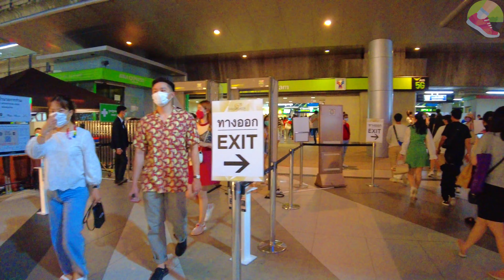【🇹🇭4K】Night Walk in SIAM PARAGON SQUARE, BANGKOK |曼谷愉快的周末从暹罗百丽宫广场开始| December 2021 THAILAND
【4K】Night Walk in SIAM PARAGON SQUARE, BANGKOK
■  WE WALK TODAY:
Siam Paragon Square is located in front of the Paragon shopping mall and is connected to the BTS SIAM station. Many events and activities are often held here, attracting countless young people to check in and take pictures.
The video was shot at around 19:30.

■  YOUR SUBSCRIPTION MATTERS:
Also, you can always help my channel grow with a LIKE on the videos and a COMMENT.

【4K】曼谷愉快的周末从暹罗百丽宫广场开始
■ 本期概要:
暹罗百丽宫广场位于百丽宫商场前，和轻轨SIAM站联通。这里经常举办互动，吸引了无数年轻人前来打卡拍照。
视频拍摄于19:30左右。
感谢您收看和支持我的频道。 此外，您可以随时通过对视频的点赞和评论来帮助我的频道发展。